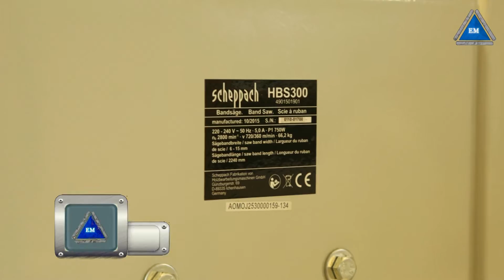Ленточнопильный станок Scheppach HBS 300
Ленточнопильный станок Scheppach HBS 300 купить в Украине у официального дилера шепах ! Цена оптовая. Компания Электромотор Киев. Контактный телефон 5000888